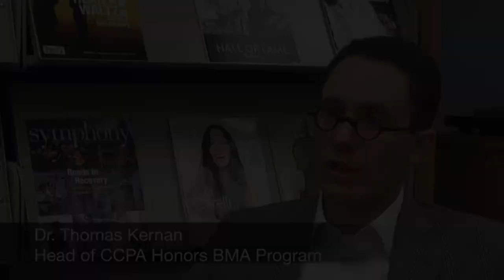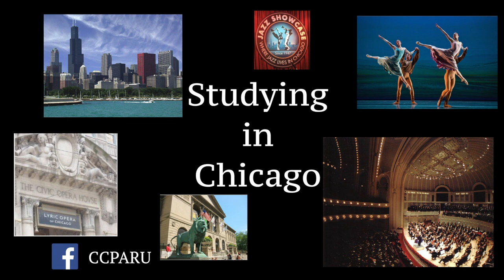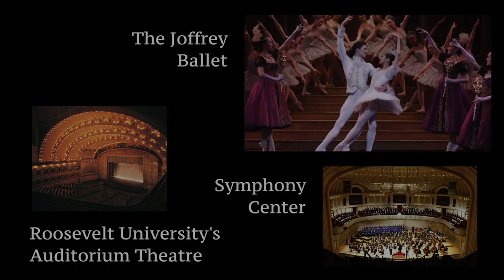Honors BMA Musical Arts Degree - Chicago College of Performing Arts | Roosevelt University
Students and faculty from Chicago College of Performing Arts at Roosevelt University describe their experience within the honors Bachelor's of Musical Arts program.